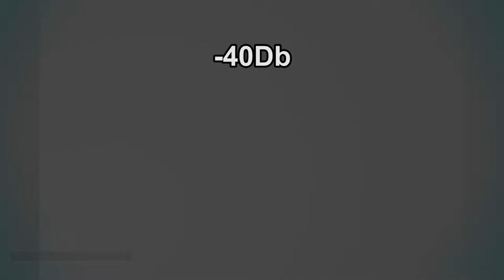Can you escape? (Escape the backrooms) Pt.2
So sad to see my friends go for about 5 months but lets see what's next